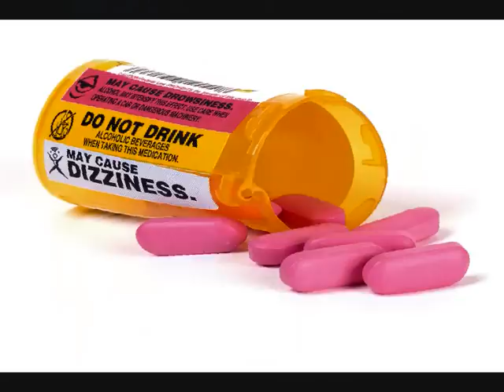Super Furry Animals - Short Painkiller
Track 5 on the Radiator album,
Label: Creation Records ‎-- CRECD214
Country: UK
Released: 1997

Video blocked in Germany, sorry Jeff.